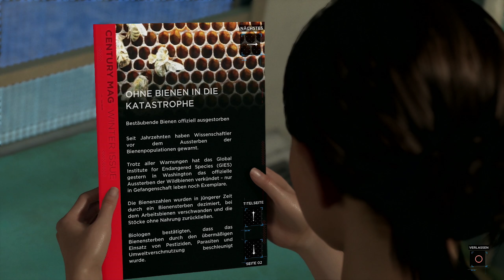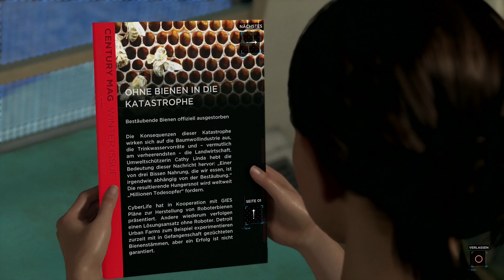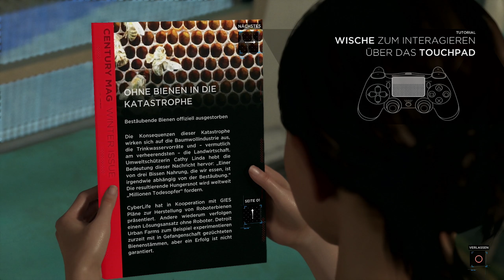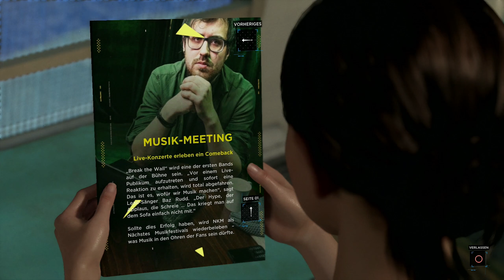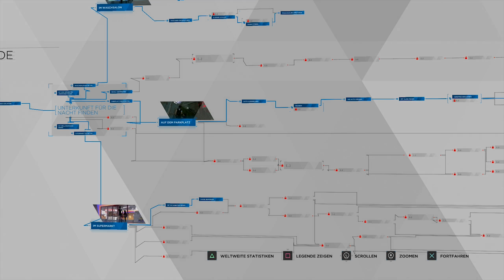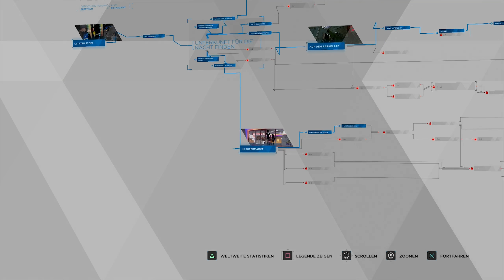🆁🅰🆈🆇🅸🅽🕹️ Detroit: Become Human 🕹️ Illegal oder nicht illegal? Das ist hier die Frage #008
Dies ist ein LiveLP auf Twitch. Ich interagiere hin und wieder mit dem Chat.
⛃Detroit: Become Human kaufen
My PC Specs
Die Androiden sind unter uns
Alle Links sind kostenlos. Ihr zahlt kein bisschen mehr. Ich unterstützt mich damit nur in Form einer Provision die ich durch den Einkauf dann erhalte.